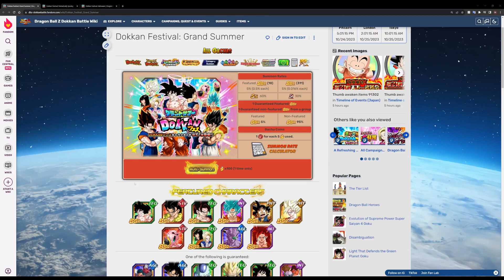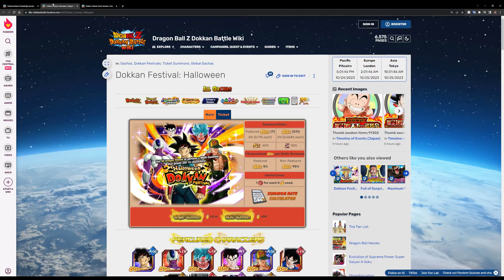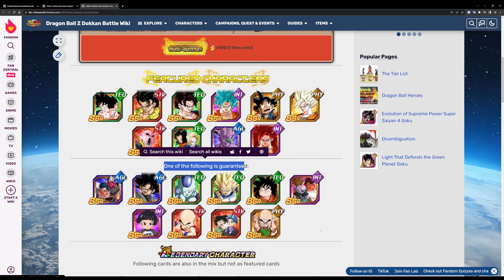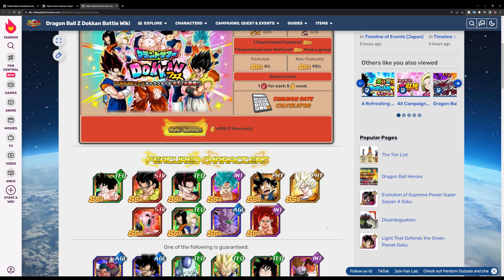SHOULD YOU SUMMON ON THE HALLOWEEN DFE BANNER? (DOKKAN BATTLE)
Title: SHOULD YOU SUMMON ON THE HALLOWEEN DFE BANNER? (DOKKAN BATTLE)
My 2nd Channel that I 100% upload frequently on!
Thumbnail and overlay maker, Fxrestar, make sure to check him out
Outro maker, check out their work too!- Youtube.com/CosmicStarProductions